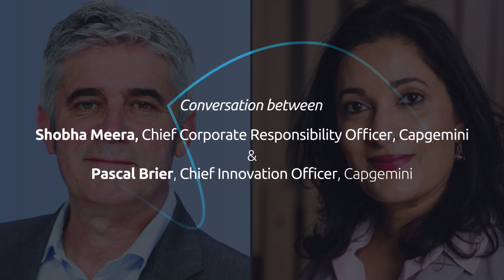Generative AI and the skills for tomorrow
The decisions we make about technology today will have a huge impact on the world of tomorrow. So, what will it take to embrace the opportunities presented by innovation in an inclusive and sustainable way?

In the second part of my discussion on GenerativeAI with Shobha Meera, Chief Corporate Responsibility Officer, and Pascal Brier, Chief Innovation Officer, we explore solutions that can make a difference.